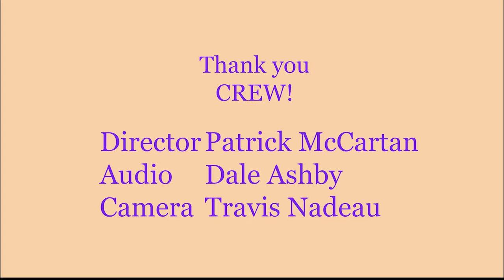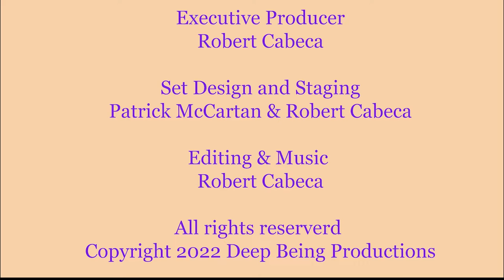Enlightened Pathways - Episode 5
On Enlightened Pathways, Episode 5, Crystal Healer Nicki LeMarbre discusses growing up in a Catholic home, then converting to other religions until finding her true source of Spiritual connection.